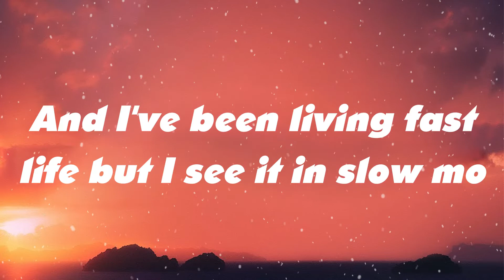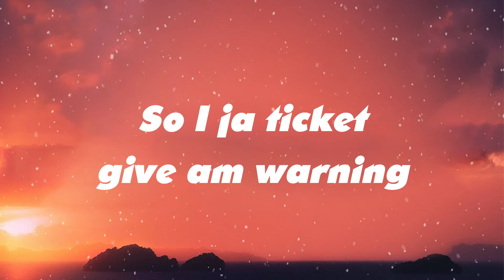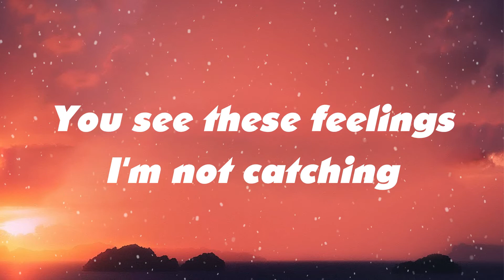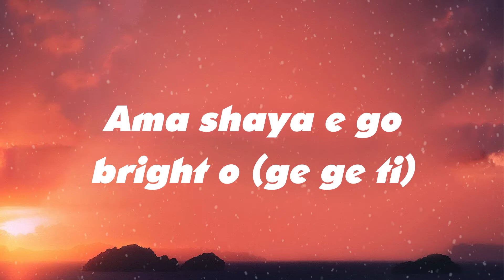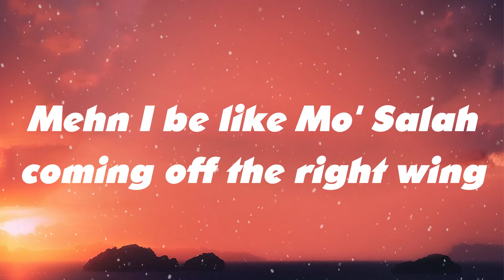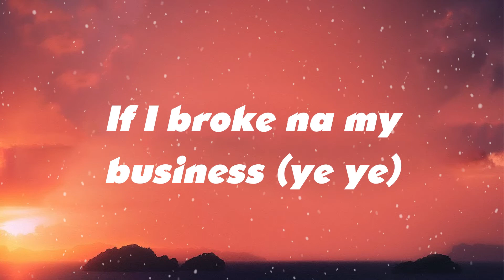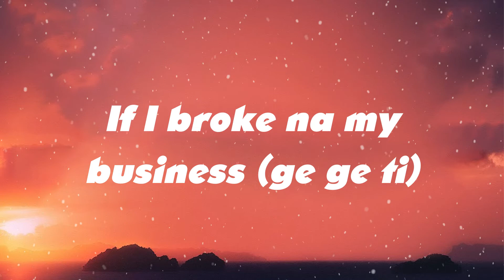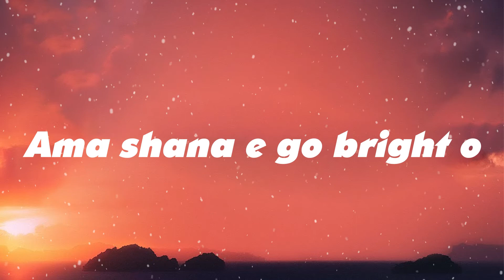Finesse - Bruno Mars ft. Cardi B (Lyrics)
Finesse (Remix) Lyrics:
Drop top Porsche (Porsche), Rollie' on my wrist (wrist)
Diamonds up and down my chain (aha)
Cardi B, straight stuntin' can't tell me nothin'
Bossed up and I changed the game (you see me?)
It's my big Bronx boogie, got all them girls shook (shook)
My big, fat ass got all them boys hooked (hooked)
I went from dollar bills, now we poppin' rubber bands (ha)
Bruno sang to me, while I do my money dance like ayy
Flexin' on the gram like ayy
Hit the Lil' Jon, okay (okay), okay (okay)
Oh yeah, we drippin' in finesse and getting paid, ow

Ooh, don't we look good together?
There's a reason why they watch all night long (all night long)
Yeah, I know we'll turn heads forever (forever)
So tonight, I'm gonna show you off

When I'm walkin' with you
I watch the whole room change
Baby, that's what you do
No, my baby, don't play
Blame it on my confidence
Oh, blame it on your measurements
Shut that shit down on sight
That's right

We out here drippin' in finesse
It don't make no sense
Out here drippin' in finesse
You know it, you know it

Now slow it down for me, baby (slow it down now)
'Cause I love the way it feels when we grind (we grind)
Yeah, our connection's so magnetic on the floor
Nothing can stop us tonight

That's right

[Bridge: Bruno Mars & Cardi B]
Fellas, grab your ladies if your lady fine
Tell her she the one, she the one for life (woo)
Ladies, grab your fellas and let's do this right (do this right)
If you're on one like me in mind (ow!)
Yeah, we got it goin' on, got it goin' on
Don't it feel so good to be us? (ayy)
Yeah, we got it goin' on, got it goin' on (yeah)
Girl, we got it goin' on
Yeah, we got it goin' on, got it goin' on (Hey)
Don't it feel so good to be us, ayy? (Feels so good on you)

We out here drippin' in finesse (we drippin' on them)
We out here drippin' in finesse with my baby
You know it, you know it (Yeah, you know we got it goin' on)

[Outro: Cardi B & Bruno Mars & Both]